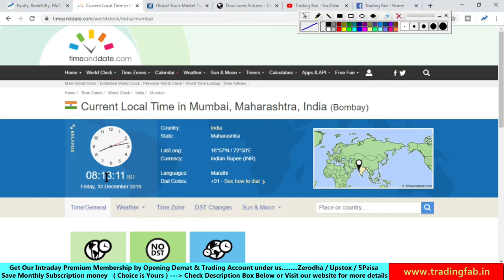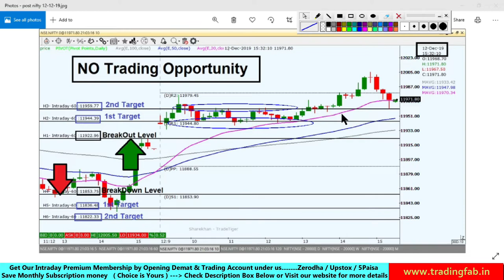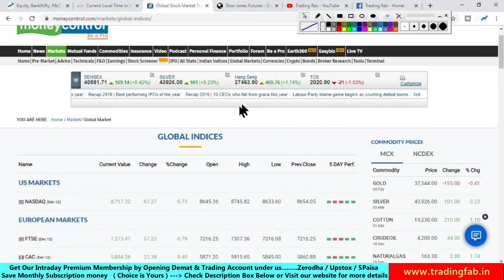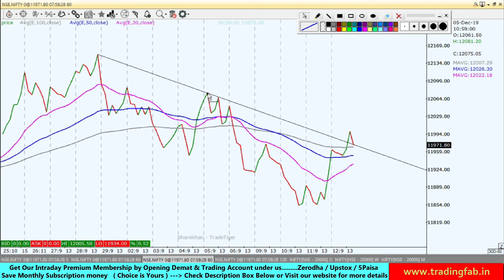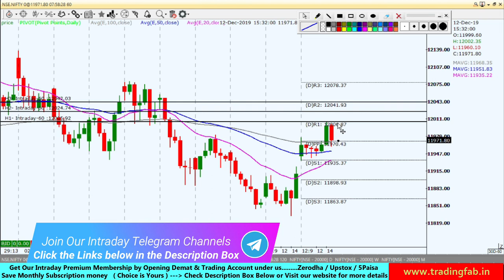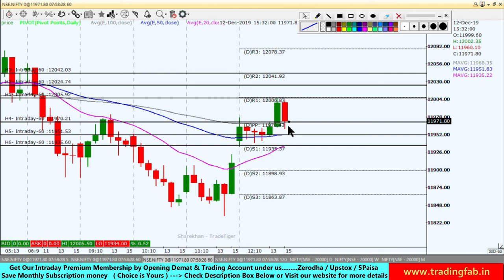Nifty Intraday Trading Strategy 13 12 2019 | Trend Line Breakout in Hourly Chart after Double Bottom